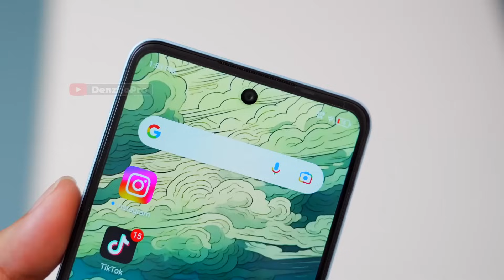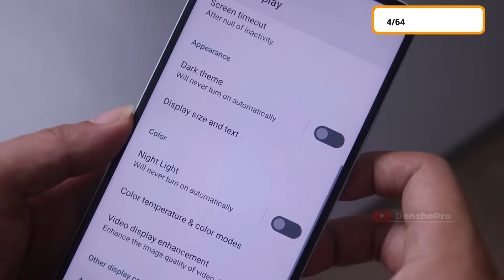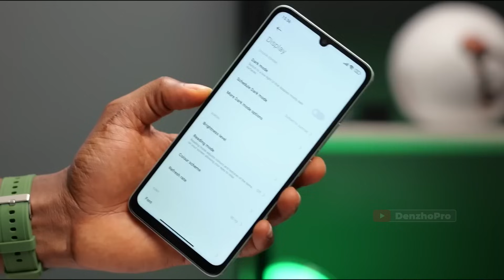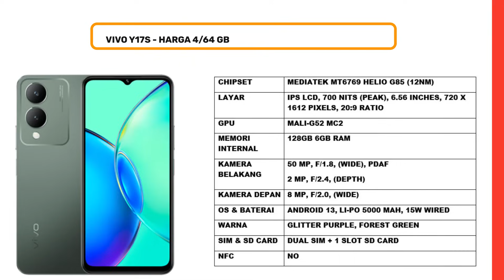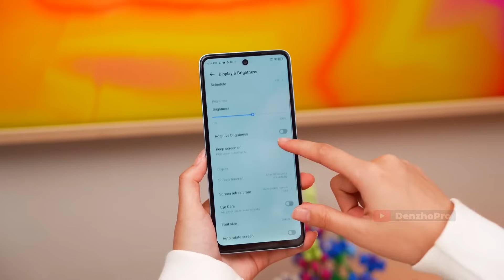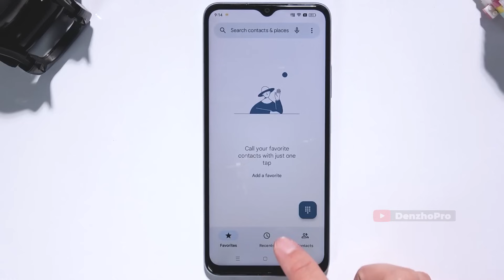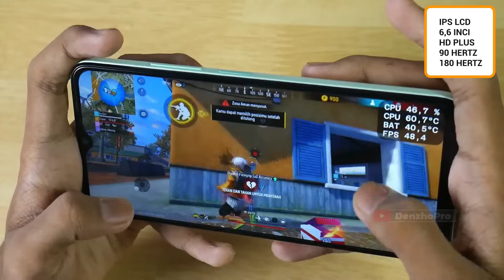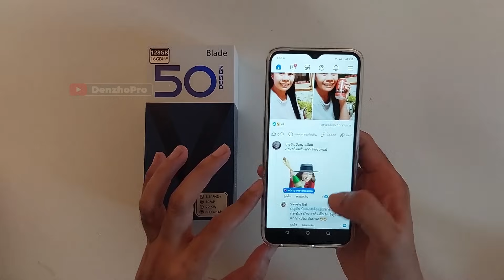7 HP TERBAIK 1 - 1,5 JUTAAN SPEK TINGGI BULAN JULI 2024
Link Pembelian TEMURAH & TRUSTED:
►Link Beli HP No. 2
►Link Beli HP No. 3
►Link Beli HP No. 4
►Link Beli HP No. 5
►Link Beli HP No. 6
►Link Beli HP No. 7